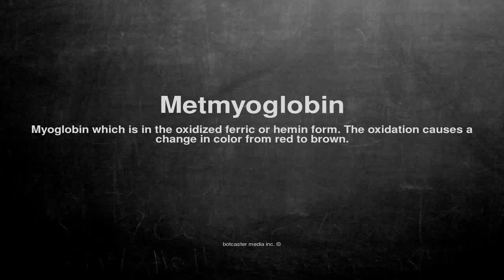Medical vocabulary: What does Metmyoglobin mean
What does Metmyoglobin mean in English?